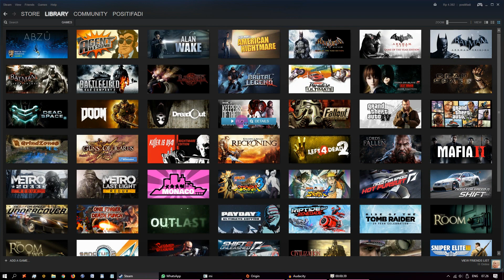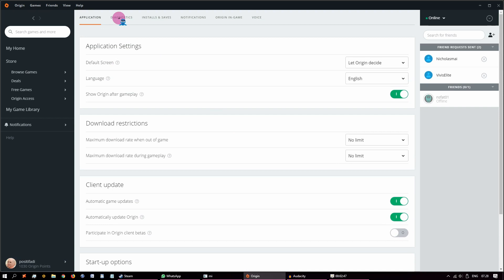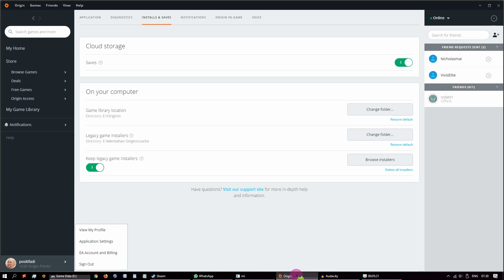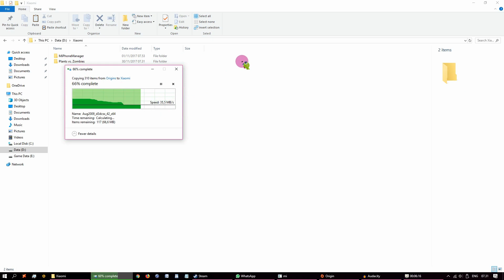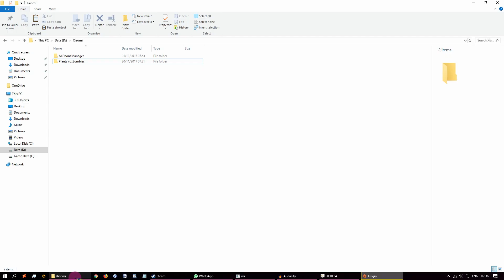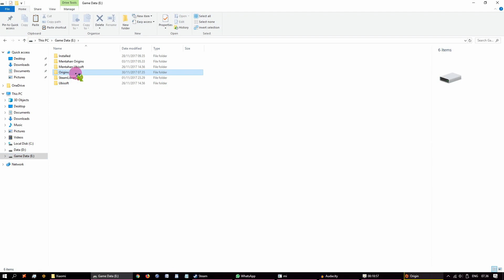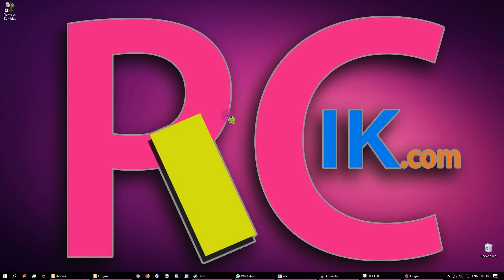Cara Mudah Backup & Restore Game Origins yang Sudah Diinstall di PC Laptop: Edisi Hemat Kuota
Bagaimana cara membackup dan merestore game-game dari Origins ya yang sudah terlanjur diinstall di PC? Tolong dong admin atau siapapun yang tahu bagaimana cara backup dan restore game-game Origins!? Ada kok caranya, tenang saja. Silahkan baca baik-baik tutorialnya berikut ini